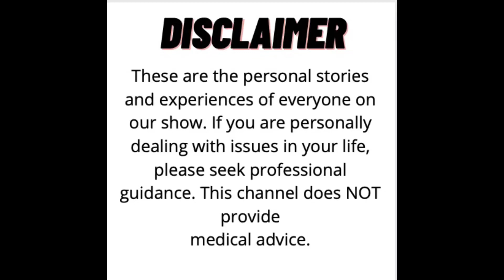Doug Endorses Jim Price’s Adventures of Harold From the Hood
A holiday endorsement for Adventures of Harold From the Hood.